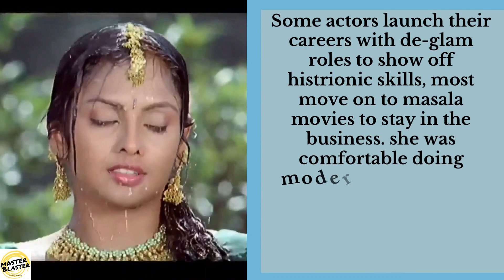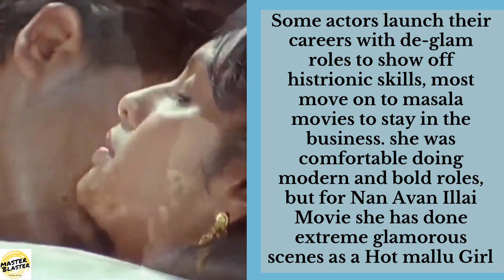Mallu Homely & Glamour Actress "Jyothirmayi" | Bio & Body Measurements | Facts & Gag | MB Studio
Jyothirmayi started her career as a model and then went on to become an actress. She made her acting debut with Malayalam film Pilots and then went on to do films in Tamil, and Telugu. She is famous for her Homely & Glamour Roles. One of the few Mallu Actresses who impressed fans with both housewife & Glamourous roles. Jyothirmayi is one of them. The 38 years old MalluMilf shocked fans in an ultra glamour mallu girl role in "Nan Avan Illai".  She was 2 times got bound & gagged in Tamil Movies.

This video is about Jyothirmayi's Glamour Moments, Bio, facts & DiD analysis. The information was provided & verified by MB Studio. Fact, details & explanation by Mb Studio team. The content reviewed in this video is fictional and We do not encourage viewers to attempt the activities in our videos.  It's for entertainment & educational purposes only and does not promote violence against anyone.  Viewers' discretion is applicable.

-This video is for entertain purposes.
-Doesn't promote violence against anyone.

Copyright credits:- The copyright of the music, audio and visual is owned by the Original creator of the music, Visuals.

⚠️LICENSE

NC Background Music

NC Tamil Kuthu Beats